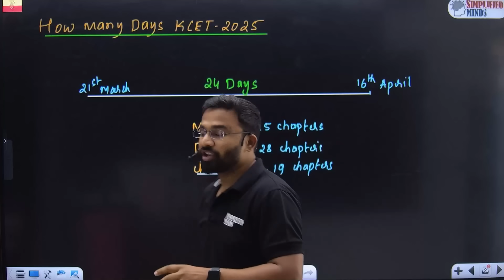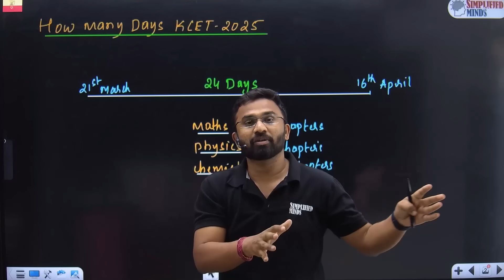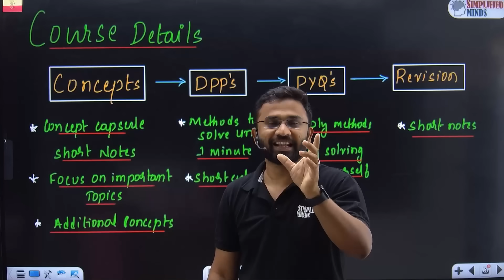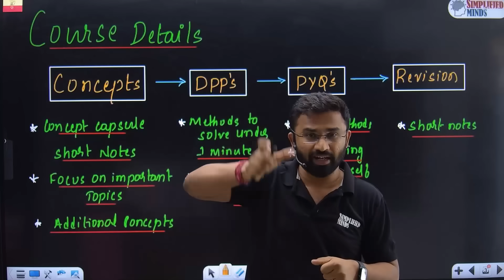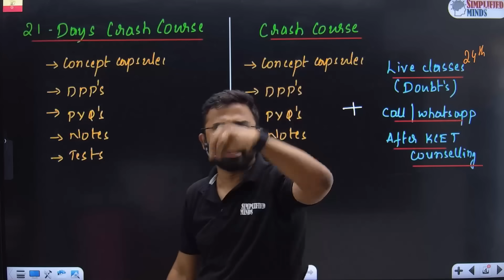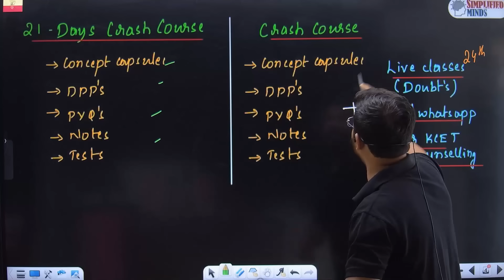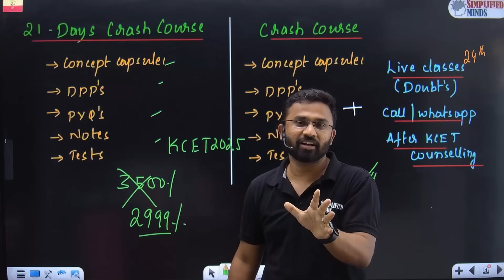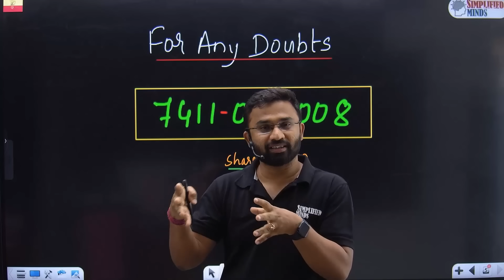KCET Crash Course 2025 | Crack KCET in 21 Days | KCET2025 Crash Course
Join KCET 2025 Crash Course !!
Get personalized guidance from RP Sir